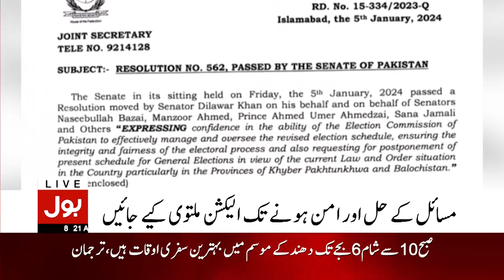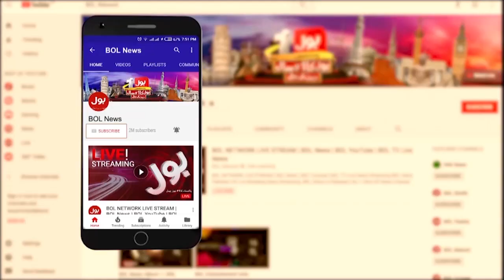Election Postponed Resolution | Election Commission Today | Breaking News